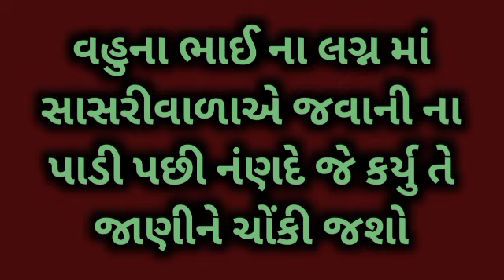||સમાજની સત્ય હકીકત || ||હૃદય સ્પર્શી વાત|| ||heart touching story||